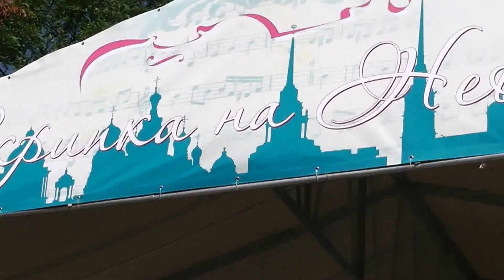Скрипка на Невском. Моцарт. 25 июля 2015 года. Дивертисмент Фа мажор.